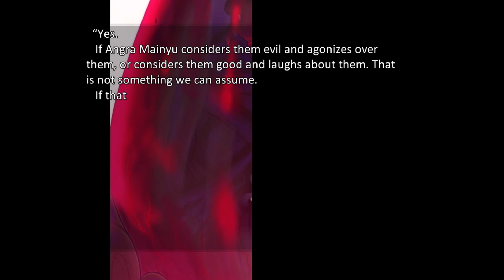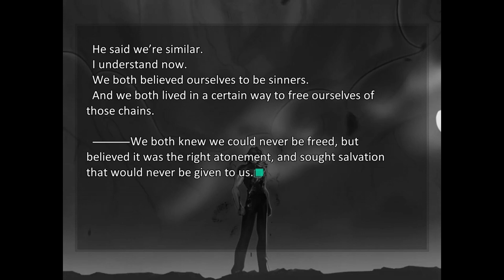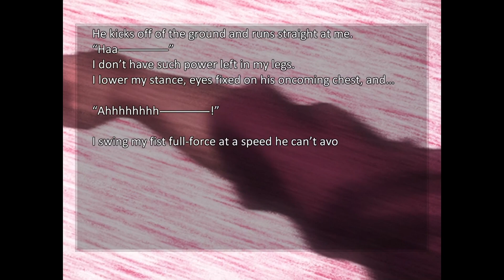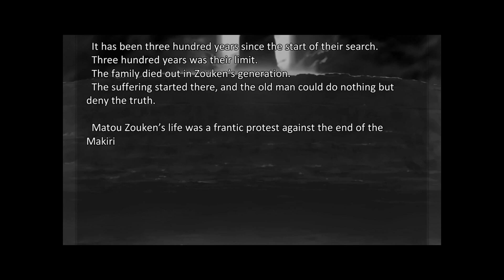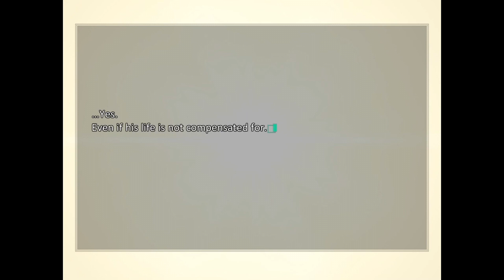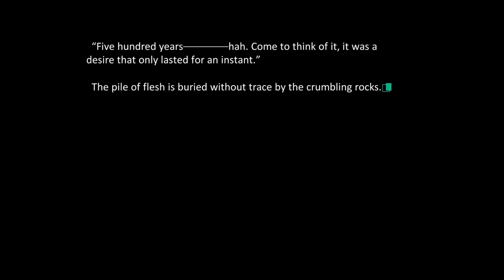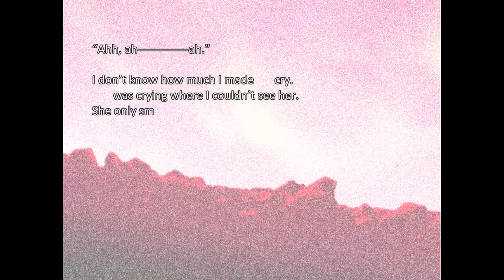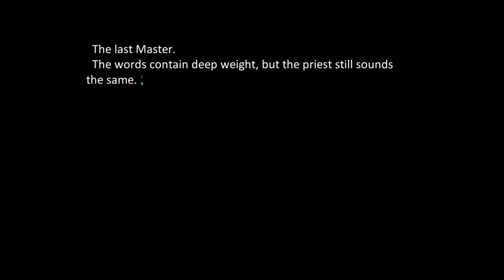Fate Stay Night HF PC part 178 - Last Conflict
Whoo this was a brutal ep but I appreciate the serious grit that was handled in here.